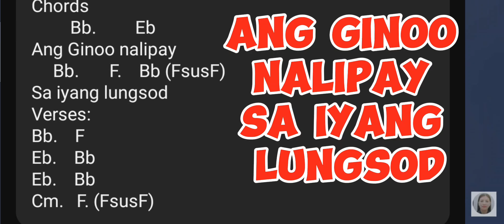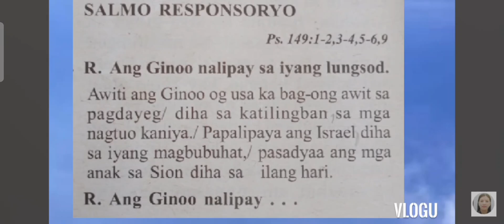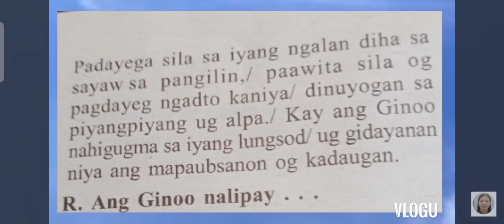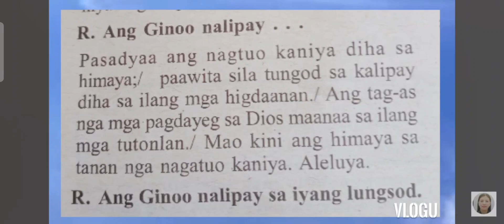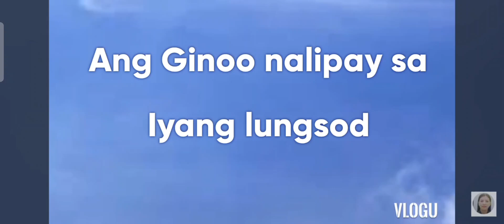September 10 2024 Responsorial Psalm Cebuano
Instrumental September 10 2024 Responsorial Psalm Cebuano